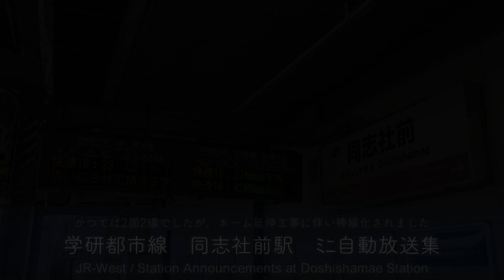同志社前駅 ﾐﾆ自動放送集 Doshishamae Station's Automated Announcements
= 日本語 Jpn. = = = = = = = = = = = = = = = = =

学研都市線　同志社前駅の放送です。
名前の通り同志社大学 京田辺キャンパスの目の前に位置しています。大学の最寄駅ということで学生の利用者が非常に多いのが特徴です。

毎時2本当駅で折り返す電車が設定されています。
以前は2面2線の構造で、当駅で折り返し電車専用のホームがありましたが、7両化に伴い片方のホームが使用停止となり、棒線化されました。今も向かい側にはかつてのホームがそのままの形で残っています。

放送はSUNTRAS型放送が導入されています。ただし英語放送は一切ありません。
木津行きの電車は女声、京橋方面行きは男声で案内されるちょっと変わった設定となっています。
では当駅折り返しの電車はどのような放送になるでしょうか。3本目に収録しておりますのでぜひお楽しみください。

☆次のマイクを使用して録音しております。
駅放送：ECM-G5M、車内放送：ECM-CZ10

☆接近メロディが4回以上繰り返される場合は、おおむね4回となるようカット編集を施していますので、ご容赦ください。

他の動画は次のリンクからどうぞ↓

▶駅放送　JR宝塚・東西・学研都市線　・・・　上記再生リストに統合されています

【動画内の字幕について】駅のナンバリング、行き先などの些細な誤りについては、訂正文等を記載しておりませんのでご承知くださいませ。

The station announcements at Doshishamae station on the JR Gakkentoshi Line. This is the closest station for the Kyotanabe Campus of Doshisha University. Although SUNTRAS type automated announcement system is introduced at this station, English announcement is not used.

The station is formed of one track and one platform. The station had another track and platform for trains turning back here until 2010. The number of cars of each train was increased from 4 to 7 in 2010, station platform has to be extended as long as the train formation; and the space for connecting passage and stairs was unable to be secured, then the second platform had finished its role.

*This movie does not have automated announcements in English.

Please note:
1) any reprints without my permission are not allowed.
2) there may be some trivial mistakes such as writing wrong station numbering, misspelling of destination, etc. in the English subtitles.